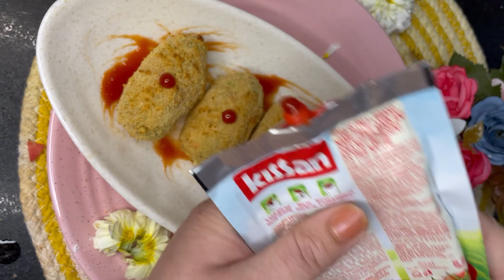Crispy & Healthy Vegetable Cutlet in Airfryer | Veg Cutlet | Healthy Snacks